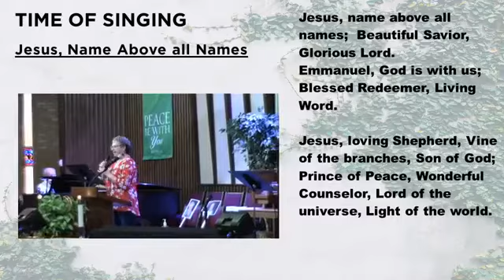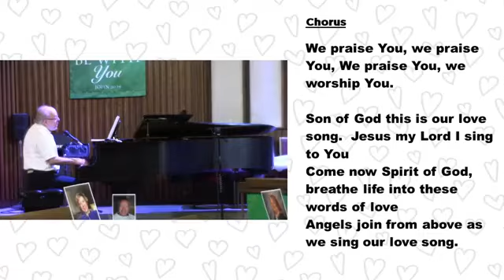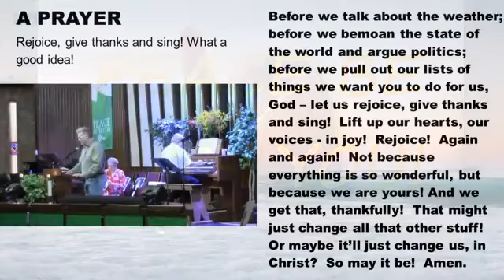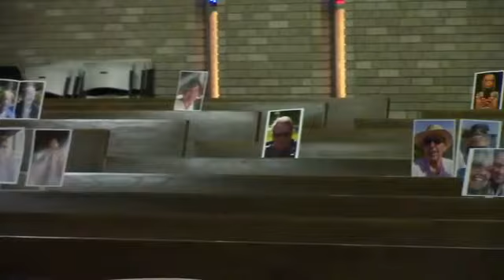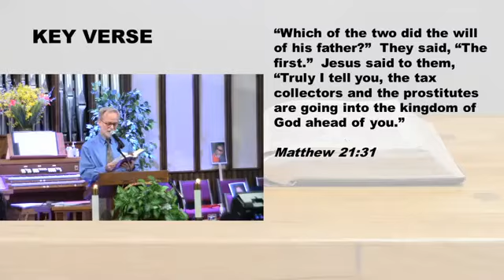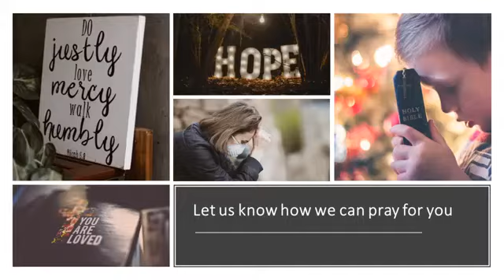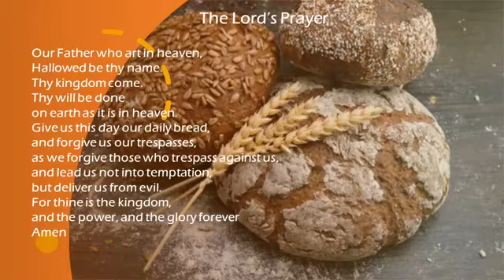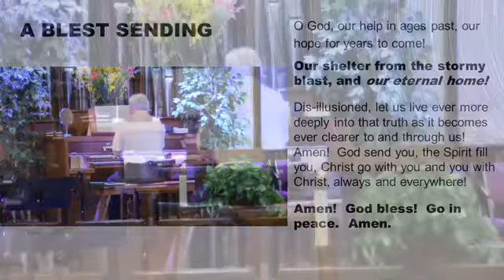Sept 27 Worship